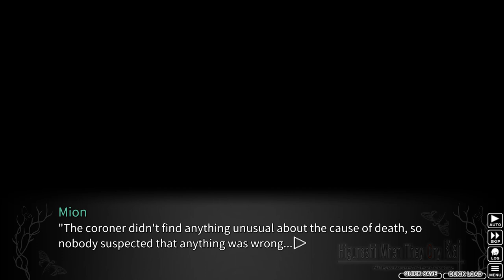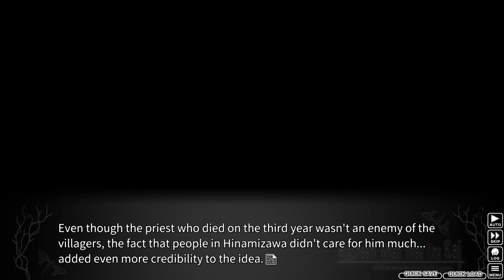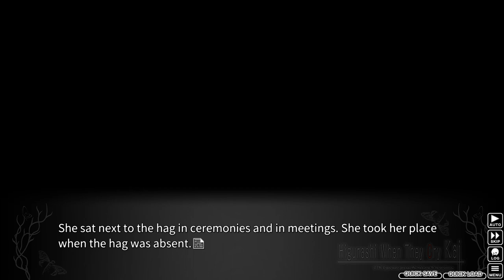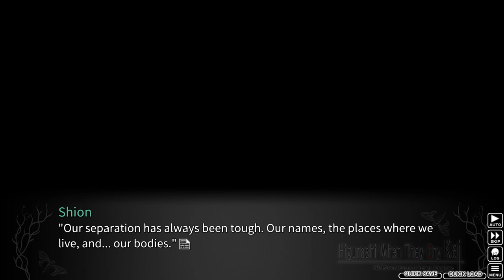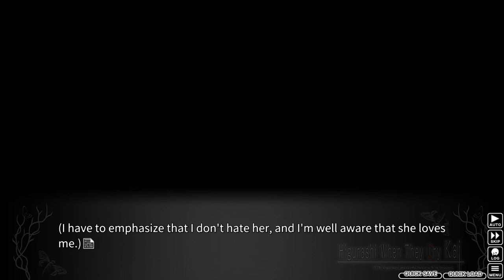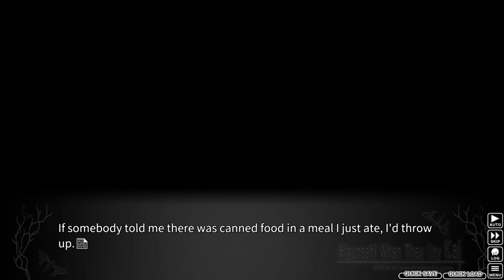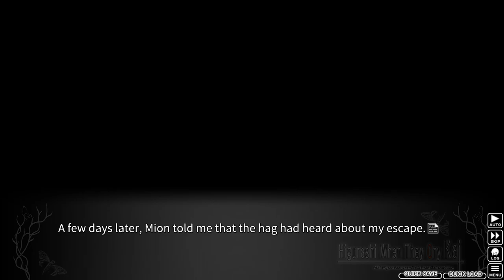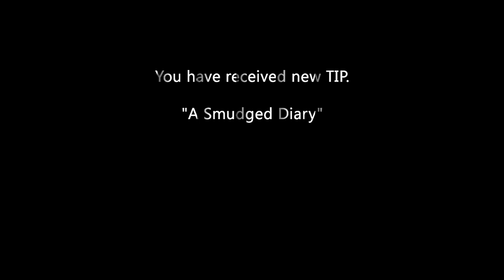Let's Play Higurashi Ep.52 Pt.2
I'm enjoying seeing Shion more and her personality here.